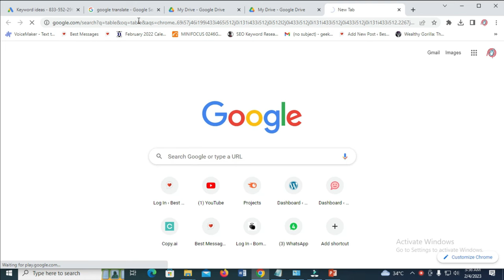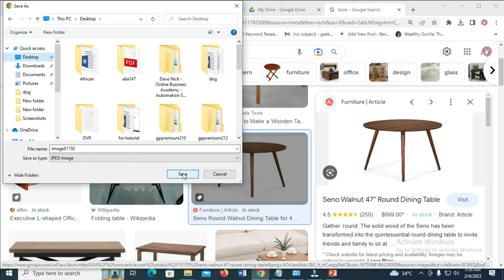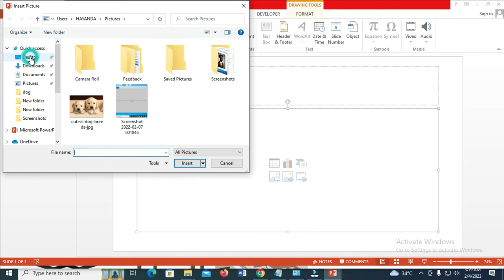How To Copy Image From Google To PPT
In this video, I have explained how to copy image from google to ppt